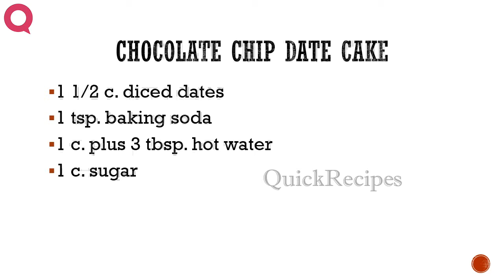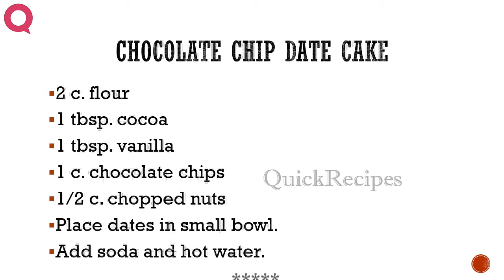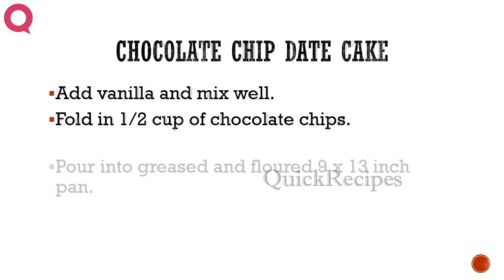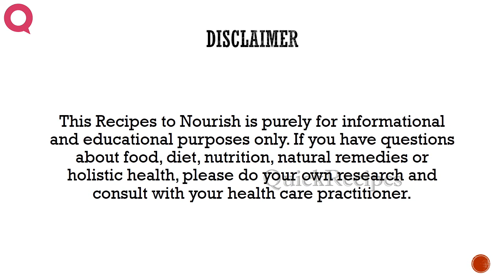CHOCOLATE CHIP DATE CAKE - How To QUICKRECIPES